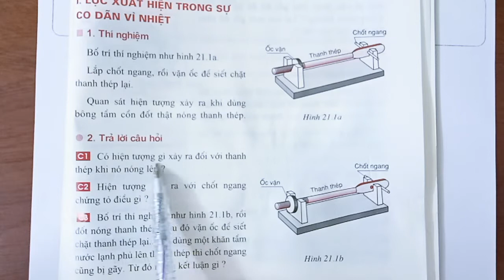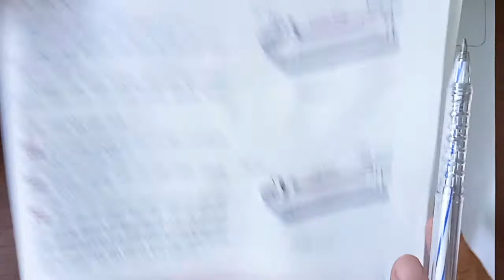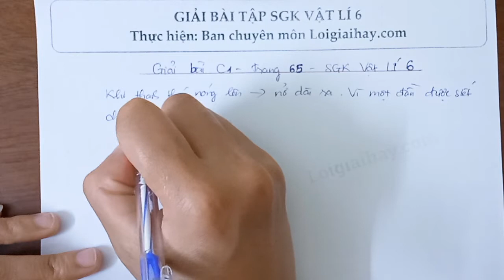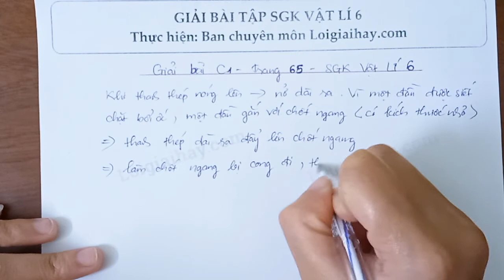Giải bài C1 trang 65 SGK Vật lí 6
Có hiện tượng gì xảy ra đối với thanh thép khi nó nóng lên ? .